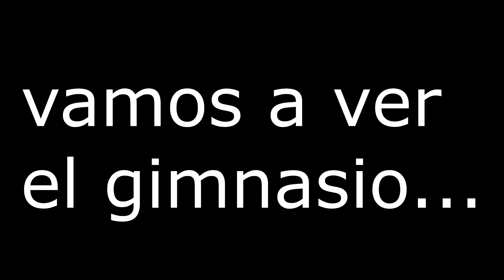💥🥁 El POKÉMON que iba PREPARADO para el COMPETITIVO...- Pokémon Blanco y Negro Vidalocke #8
-Cada vez que se debilita uno de los Pokémon de tu equipo, se considera que "ha muerto", por lo tanto se deberá de guardar en una caja de PC (cementerio), y dicho Poké no podrá ser usado en lo que resta de partida.

-Sólo se puede atrapar al primer Pokémon que te encuentres en cada ruta, da igual que te guste o no. Si debilitas al Pokémon en cuestión, NO SE PODRÁ CAPTURAR EN ESA RUTA

-Todo Pokemon tiene que tener un Mote
-Si se debilitan todos los Pokémon de tu equipo en la misma batalla, se considera "Game Over", es decir, se acaba la partida.
-Empiezo con 2 VIDAS, y en cada gimnasio, si lo paso sin perder pokemon (los líderes), sumo vida, si no no
LA VIDA 0 SI QUE CUENTA